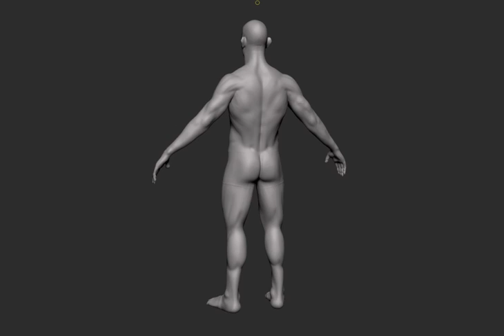Male Sculpt Study - Turntable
Sculpt study done in zbrush from a cylinder.